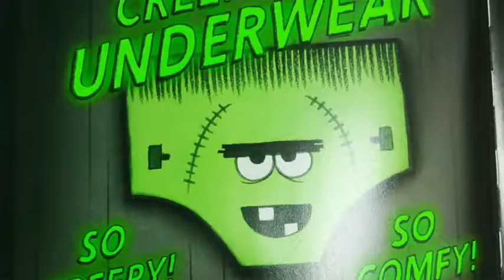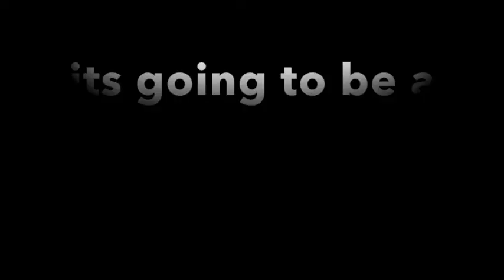Little Boo Halloween - Virtual Halloween Party showreel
A virtual party for 2020 Halloween. Online Halloween program showreel.
Featuring Halloween Storytelling,
Funny dance along session, potion making, games, and lots of fun puppets.